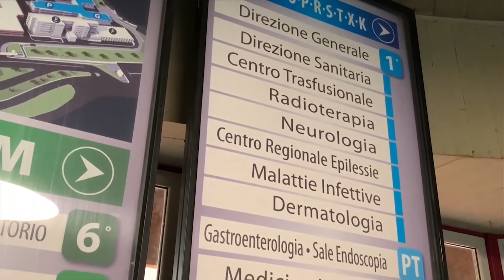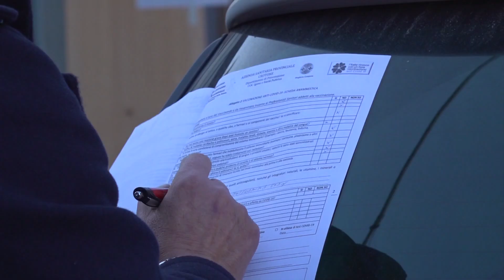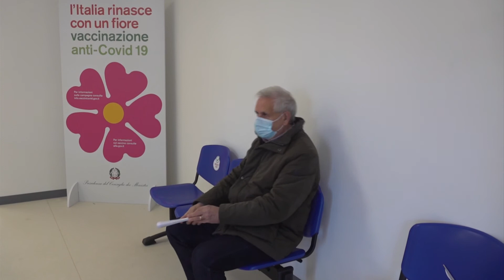DOC punatata del 15 01 2021